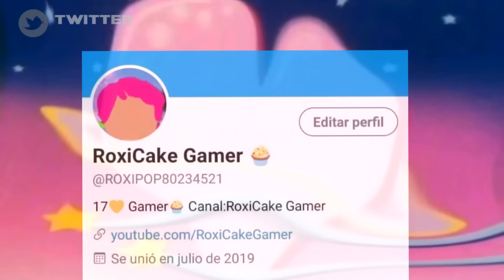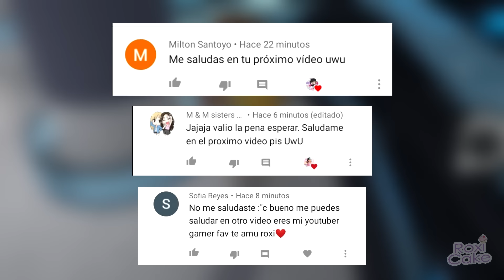PIGGY CAPITULO 12 MOMENTOS DIVERTIDOS VESTIDA DE BANANA 😂 // ROBLOX FUNNY MOMENTS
Hola chicos, cómo están. Soy Bananoxi.
El día de hoy les traigo un video de momentos random VESTIDA DE BANANA. Así que toma asiento y relájate para ver qué le pasó al SEÑOR P :u